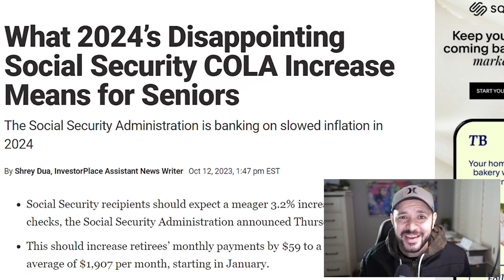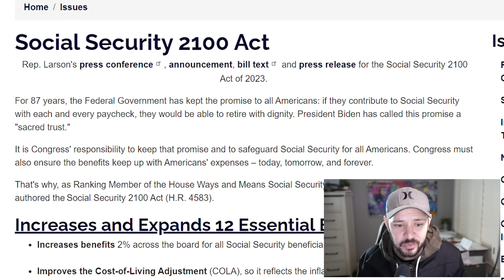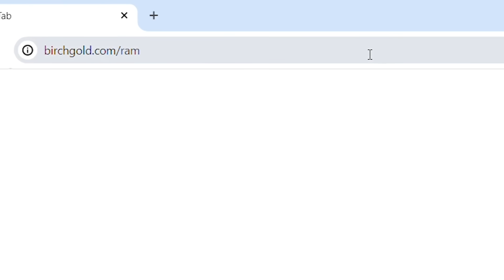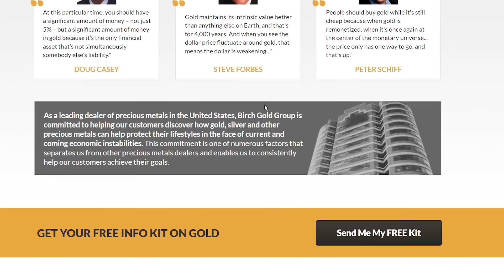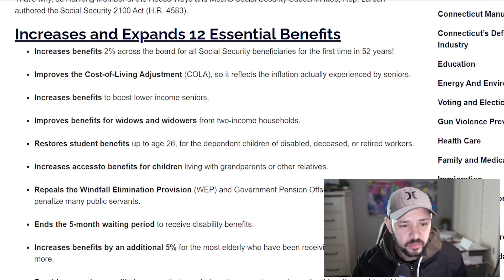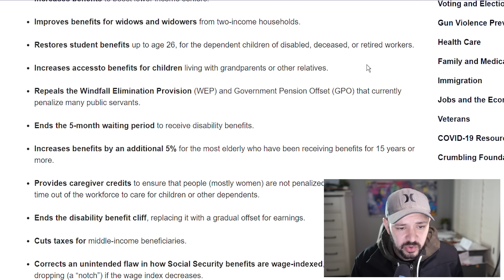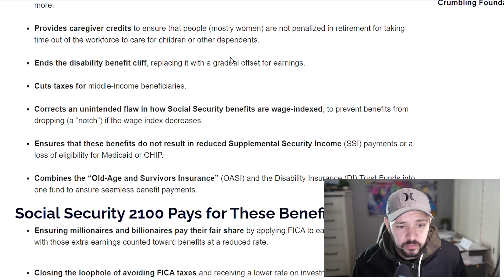Social Security BIGGER INCREASES in 2024 (MUST WATCH)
to claim your free infokit.

Social Security update – on January 11, 2024 Representative John Larson and his colleagues took to the House floor for the first time in 2024 to highligh the need for congress to strengthen Social Security, enhance and increase the benefits across the board for all recipients including retirement, SSI, SSDI, and survivors benefits.